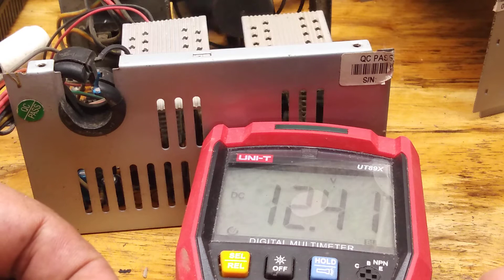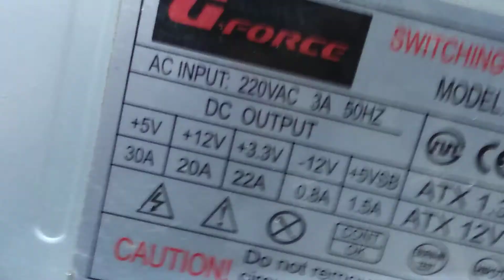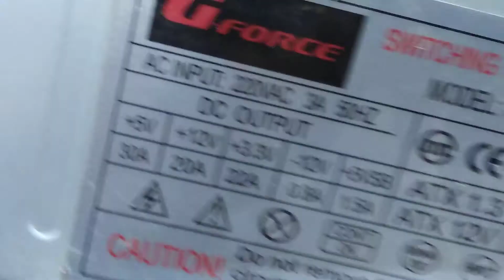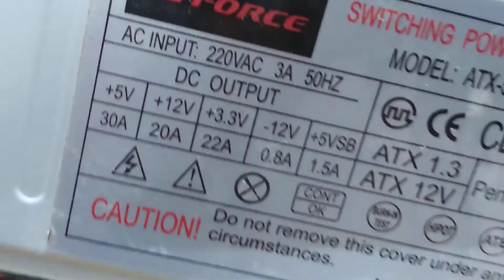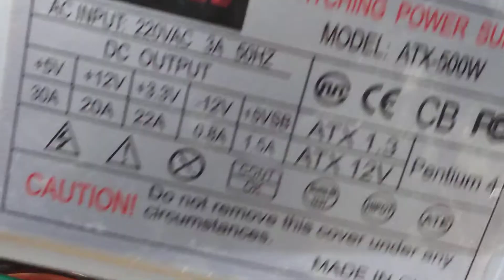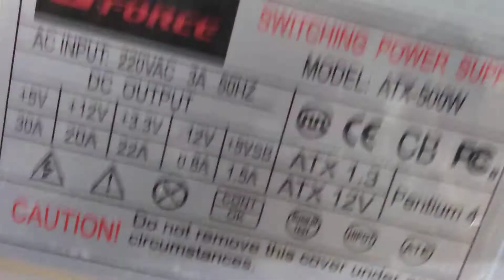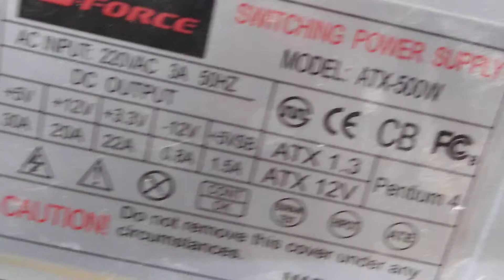REPAIRED ATX PSU FROM AN OLD CPU TO A USEFUL MODIFIED BENCH POWER SUPPLY